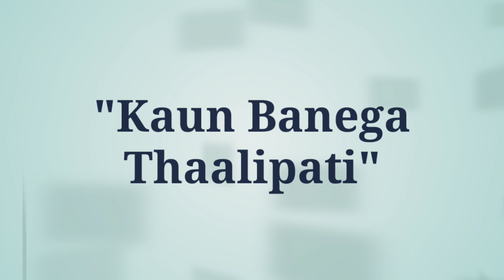"Kaun Banega Thaalipati"... Do you have Dare to win this Ancient Thaali... Funny Video...🙂🙂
"Kaun Banega Thaalipati"
Short Funny Game. 💖💖💖💖

Actors -
Shivanshu Shandilya as Host
Pradiksha Shandilya as Participant (Bhagalpur's Maharaani)
Shubhangi Shandilya as Expert

Director - Deepanshu Shandilya